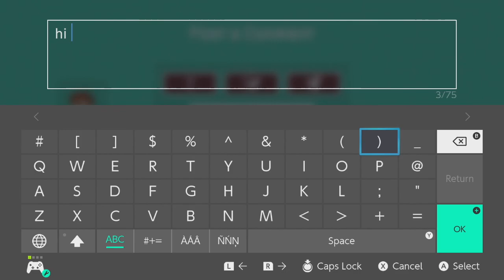69-5 but good the final but by maltan (Mario Maker 2)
A terrible level I was challenged to beat. I needed someone with access to editor (only accessible for other people's levels with a modded switch) to check out the level so I could know what was in it. The key hidden in the second mechakoopa was pretty scummy, and was the main reason I asked for someone to look at this in editor. I gave it some tries again after that but kept dying to the Lemmy spam in the subworld. I gave up for a week or two and was reminded of it again so I gave it another go. Two attempts later and I got the first clear on the level. Overall, it wasn't a horrible experience and I don't necessarily wish to have that time back, but the level wasn't really my cup of tea. I do like garbage from time to time, but this was pushing it a little.

The first part is just wall jumping which is time wasting. Avoiding the mechakoopa's laser and landing on it can be tricky depending on its cycle. Bopping it down to the breakable blocks is time wasting. The Wendy part was the one of the hardest parts of the level, but I rarely died to it. It was just tedious so it was easier to make silly mistakes. The brick block excavation with the koopa is time wasting. The bomb excavation is time wasting. The hidden key in the second mechakoopa is terrible and is the main reason I booed the level. I never died once by not twirling well enough after that. Hitting the block below the muncher activates a p switch which causes an on / off switch to activate which you don't want because it blocks off the exit door. The Lemmy spam was very tricky. The attempt I cleared on was the second time I ever passed all four. The p switch doesn't do anything, or it does something you don't want, I forget. You then have to bring the pow block at the end back to the wiggler because it has the key. After the key door is a thwomp which is rude. After the pipe is another thwomp that is heavily slowed down due to the low gravity, and then it's the end. Nothing in particular was too hard, except the koopa kid parts which were RNG so it wasn't as easy to react to.

Level code: LM8-2V4-LRG
Please don't go boo this level just because I did. Spreading hate is not cash money and I'd prefer not doing that.